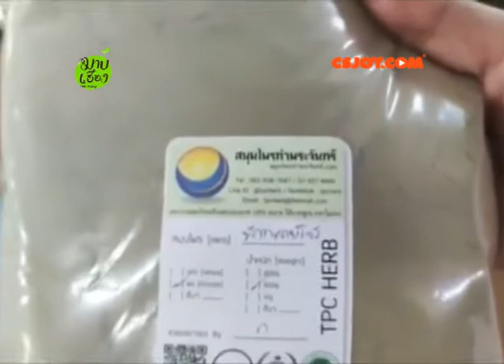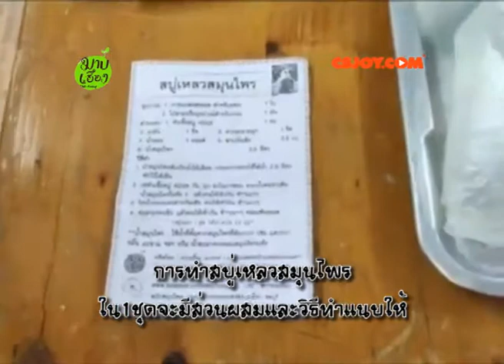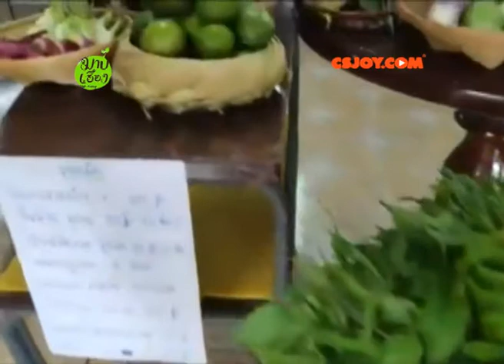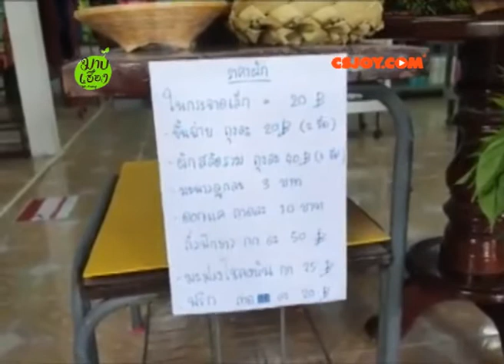การทำสบู่เหลวสมุนไพรแทนเจลแอลกอฮอลล์ อยู่บ้านล้างมือด้วยสบู่ได้ ep. 2/2 สินค้าไร้สารพิษ มาบเอื้อง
แนะนำผลิตภัณฑ์อินทรีย์ มาบเอื้อง ep.2/2
การทำสบู่เหลวสมุนไพร แทนเจลแอลกอฮอลล์

ศูนย์กสิกรรมธรรมชาติมาบเอื้อง ต.หนองบอนแดง อ.บ้านบึง จ.ชลบุรี
ข้อมูลผลิตภัณฑ์อินทรีย์ มาบเอื้อง
ID LINE:@mabeuang
ผลิตภัณฑ์แปรรูปจากโครงการเศรษฐกิจพอเพียงในชุมชนมาบเอื้อง
ตามศาสตร์พระราชา(ร.๙)
LIVE สดผ่านเพจมหาลัยคอกหมู (ศูนย์กสิกรรมธรรมชาติมาบเอื้อง)
4 เมษายน 2563